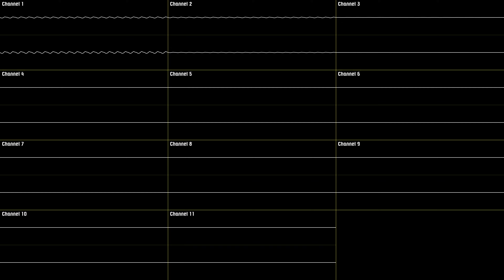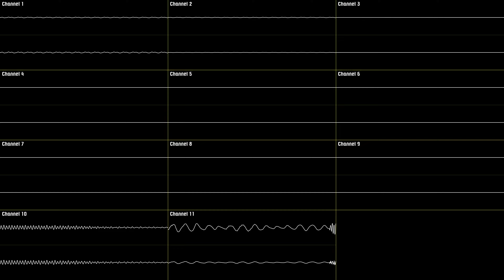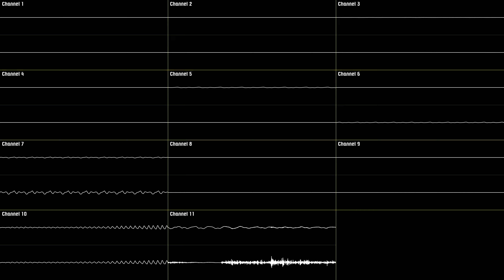The Legend of Zelda: Twilight Princess - Ordon Village [Oscilloscope Deconstruction]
1st time I'm doing this method (hex editing then recording in-game). Not very hard when you know what you're doing but takes a *lot* of time.

Of course, TZ teached me how to do this and if you wanna do it as well, he even made a tutorial on his channel
Game : The Legend of Zelda: Twilight Princess
Console : Nintendo Wii / Nintendo GameCube
Release Year : 2006
Composers : Toru Minegishi ; Asuka Ohta ; Koji Kondo
BPM : 139

Timestamps :
- 0:00 [Channel 1 ; 2 ; 7]
- 1:29 [Channel 4 ; 5 ; 6 ; 8]
- 2:52 [Channel 3 ; 9]
- 4:15 [Channel 3 - 6 ; 9]
- 5:38 [All Channels]
- 7:01 [All Channels (Hawk/Cat)]